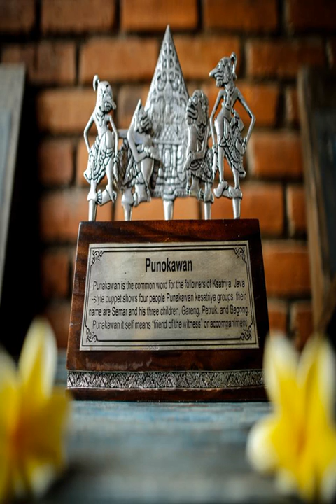KTS Day Spa & Retreat by Ngeluwungan Group - Canggu - Indonesia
KTS Day Spa & Retreat by Ngeluwungan Group hotel city: Canggu - Country: Indonesia

Address: Jalan Beringin Gang Untung No 71 Br. Pegending, Dalung; zip code: 80361

Situated in the pastoral area of Canggu, KTS Day Spa and Retreat offers a great getaway with an outdoor swimming pool, free WiFi access throughout the property, and free on-site private parking for guests who drive.

 -- Le KTS Day Spa and Retreat propose un séjour au cœur des magnifiques paysages de campagne de Canggu. Doté d'une piscine extérieure, il fournit gratuitement un parking privé ainsi qu'une connexion Wi-Fi accessible dans l'ensemble de ses locaux.

 -- El KTS Day Spa and Retreat, situado en la zona pastoral de Canggu, ofrece una escapada fantástica con una piscina al aire libre, WiFi gratuita en todas las instalaciones y aparcamiento también gratuito.

 -- Das KTS Day Spa and Retreat liegt in einem ländlichen Teil von Canggu und ist die ideale Unterkunft für einen großartigen Urlaub.

 -- KTS Day Spa and Retreat ligt in het landelijk gebied van Canggu en biedt fantastische accommodatie met een buitenzwembad, overal gratis WiFi en gratis privéparkeergelegenheid voor gasten met een auto.

 -- Situato nella zona pastorale di Canggu, il KTS Day Spa e Retreat offre un ottimo rifugio con piscina all'aperto, WiFi gratuito in tutte le aree e parcheggio privato gratuito.

 -- Situado na zona pastoral de Canggu, o KTS Day Spa and Retreat proporciona um retiro com uma piscina exterior, acesso Wi-Fi gratuito em toda a propriedade e estacionamento privado gratuito no local para os hóspedes que tragam carro.

 -- チャングーの田園地帯に位置するKTS Day Spa and Retreatは素晴らしい滞在を楽しめる宿泊施設で、屋外スイミングプール、館内全域の無料Wi-Fi、無料の敷地内専用駐車場を提供しています。  有名なサーフィンスポットのEchoビーチまで車で10分、象徴的なタナロット寺院まで車で約15分、ングラ・ライ国際空港まで車で約40分です。 ...

 -- KTS Day Spa and Retreat酒店位于苍古（Canggu）的牧场区，提供一流的住所、一座室外游泳池、覆盖了各处的免费WiFi以及免费内部私人停车场。  酒店距离回声海滩（Echo Beach）著名的冲浪胜地有10分钟的车程，距离标志性的海神庙（Tanah Lot Temple）约有15分钟的车程，距离巴厘岛登巴萨国际机场（Bali Denpasar International Airport）约40分钟车程。 ...

 -- Obiekt KTS Day Spa and Retreat zlokalizowany jest w zacisznej okolicy w miejscowości Canggu i oferuje swoim Gościom odkryty basen, bezpłatne WiFi we wszystkich pomieszczeniach oraz bezpłatny parking na terenie posesji.

 -- Комплекс KTS Day Spa and Retreat расположен в тихом районе Чангу. К услугам гостей открытый бассейн, бесплатный Wi-Fi на всей территории и бесплатная частная парковка.

 -- KTS Day Spa and Retreat ligger i det vackra området Canggu och erbjuder underbart semesterboende med utomhuspool, gratis WiFi i alla utrymmen samt kostnadsfri parkering.

 -- يقع بيت ضيافة كيه.تي.إس داي سبا آند ريتريت في منطقة كانجو الرعوية، ويوفر ملاذاً رائعاً مع مسبح خارجي وواي فاي مجاني في جميع أنحاء مكان الإقامة وموقف خاص للسيارات مجاناً في الموقع للضيوف الذين يقودون سياراتهم.